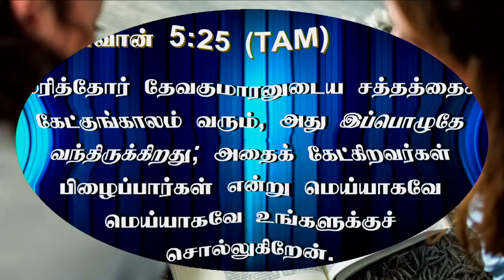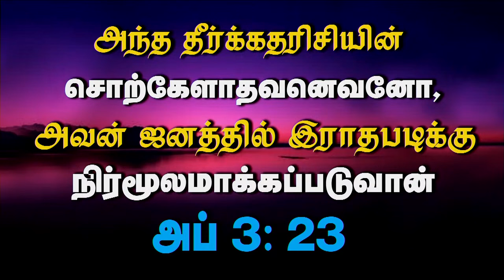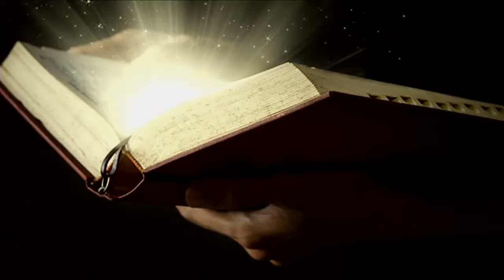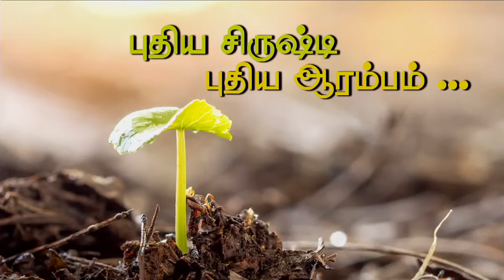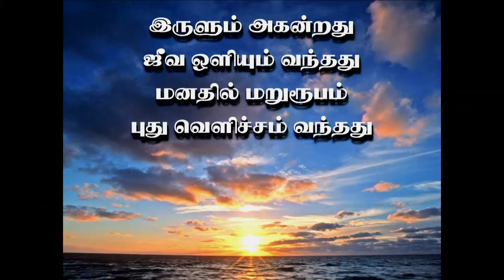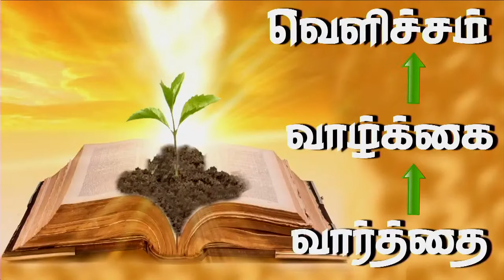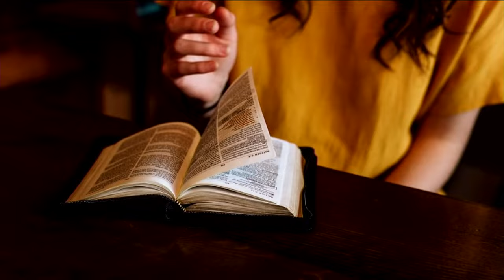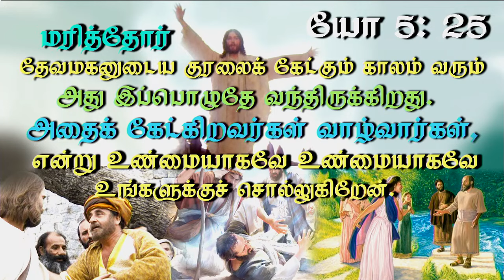23rd Oct 2023 - Monday